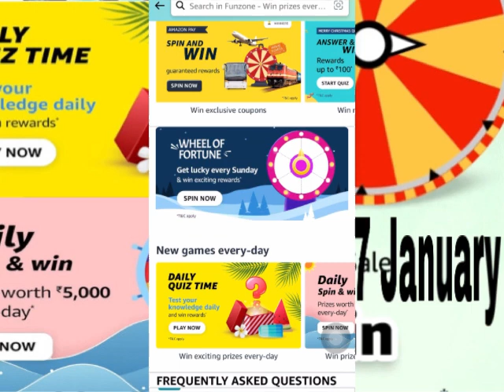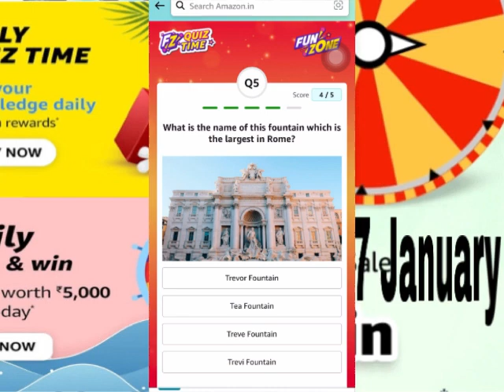Amazon daily quiz time answer today | Amazon quiz answer 28 January 2024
Is contest me winner banne ke liye niche 👇 diye gaye “Rule’s” ko follow karna zaruri he
1, apko Indian hona chahiye
2, Amazon me account bana kar apne koi address save hona chahiye
3, apke pas India ke rehne wale billing address hona chahiye
4, Amazon Quiz me hissa lene ke liye apki age (Umar) 18 ya us se zada hona chahiye
5, Apke pas sarkari koi document id proof hona chahiye jaisa ki voter id 🆔 PAN Card diving license adhere card
6, Amazon company me jab karne wale aur uske reshte dar ko Amazon quiz me hissa lene se koi prize 🏆 nahi melega

Winner:  is contest me lucky draw ke zariya selecte hoga

Answers submit time 24 hours anytime